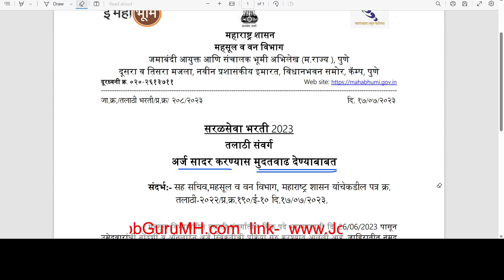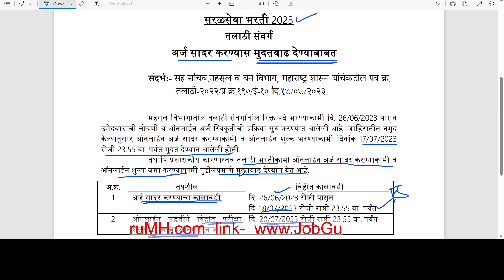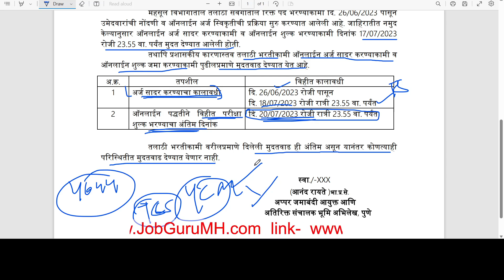तलाठी भरती 2023 | अर्ज मुदत वाढ | आनंदाची बातमी🎉 | अंतिम मुदत वाढ असेल🙏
तलाठी भरती 2023 | अर्ज मुदत वाढ | आनंदाची बातमी🎉 | अंतिम मुदत वाढ असेल🙏 Talathi Bharti 2023